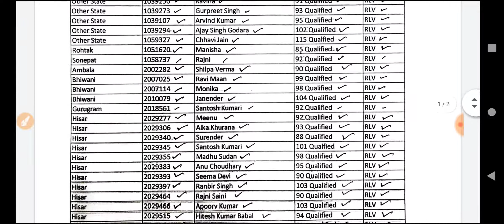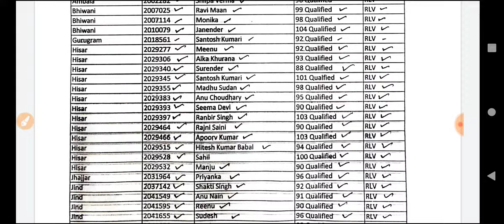HTET Revised Result 2020 || NS CLASSES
for prepration for TGT PGT COMPUTER SCIENCE EXAM

KVS EXAM
COMPUTER SCIENCE